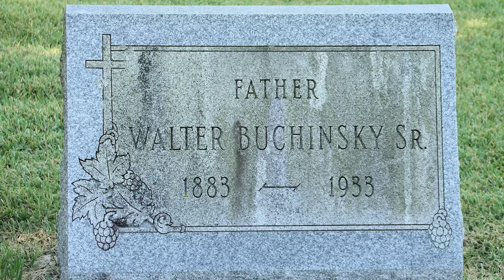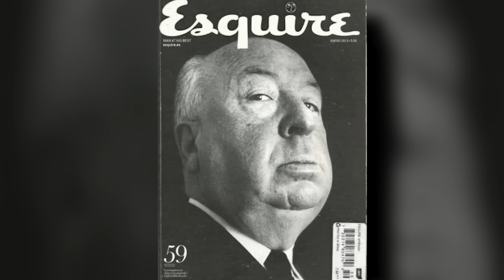Charles Bronson's Daughter Finally Confirms What We Have Always Thought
Pop Spills and the YouTube channel are not responsible for the content of any user-generated content, including videos, comments, and posts. Everything said here is for just humorous reasons. TV-MA comedic satire Warning: graphic content. Every observation is a Supposition.